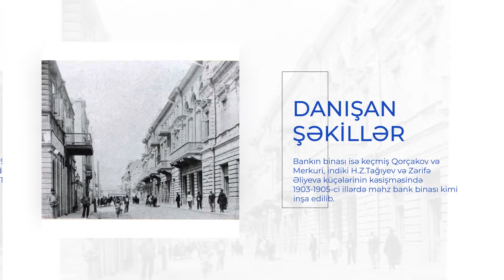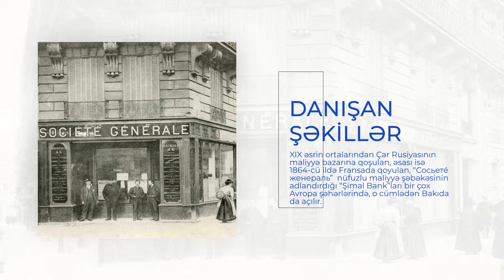Sovet dövründə tikilən bu bina nə məqsədlə istifadə edilirdi?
“Danışan şəkillər” silsiləsindən ilk videoçarxı böyük məmnuniyyətlə təqdim edirik!

-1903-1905-ci illərdə inşa edilərkən fasadına yazılmış “Банкъ” sözü indiyə qədər qorunan bu bina hansı bank üçün tikilmişdi?

-Sovet dövründə tikilidən nə məqsədlə istifadə edilirdi?

-Bu binada indi hansı bankın filialı yerləşir?

“Danışan şəkillər” Azərbaycan Beynəlxalq Bankı və ASAN Radionun tarixi-mənəvi dəyərlərimizə həsr olunmuş birgə videolayihəsidir.

Dəyərlərimizi paylaşaq!